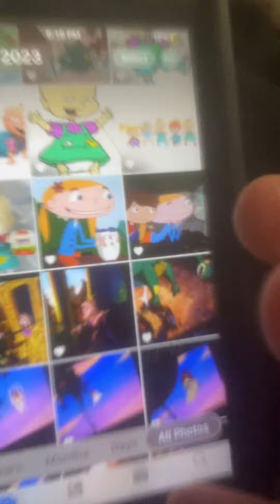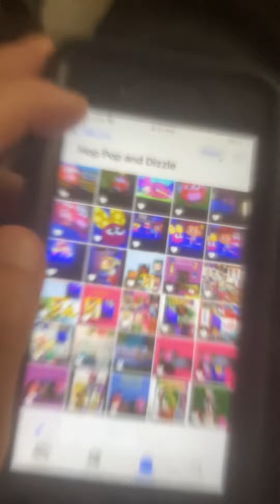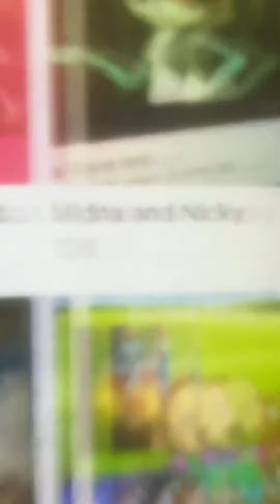The Little Rachel Berry part 7 - The Hurricane (part 1)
Cast
Eric - Finn (Glee)
Grimsby - Hop Pop (Amphibia)
Max - Krumm (Aaaaahh Real Monsters)
The Seahorse - Littlefoot (The Land Before Time)
King Triton - Raymond (Everybody Loves Raymond)
Sebastian - Bomb (Angry Birds Toons; 2013)
Aquata - Elsa (Frozen)
Andrina - Anna (Frozen)
Arista - Candace (Phineas and Ferb)
Attina - Tanya (An American Tail)
Adela - Thumbelina
Alana - Frida Casagrande (The Casagrandes)
Ariel - Rachel Berry (Glee)
Flounder - Tippy (The Land Before Time)
Shark - Scud (Toy Story)
Scuttle - Bartok (Anastasia)
Flotsam and Jetsam - Rinkus and Sierra (The Land Before Time)
Ursula - Ludmilla (Bartok the Magnificent; 1999)